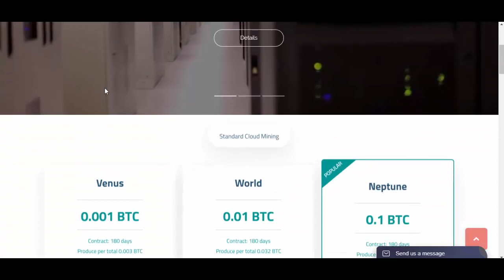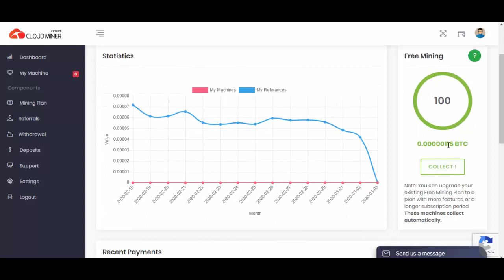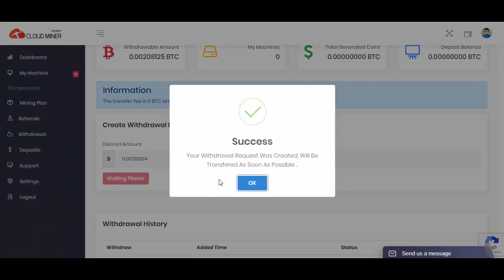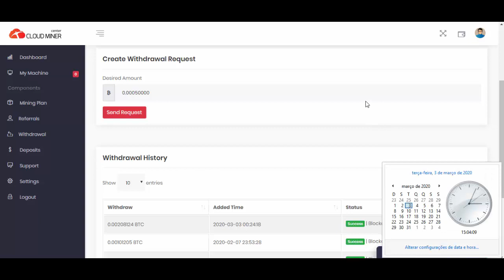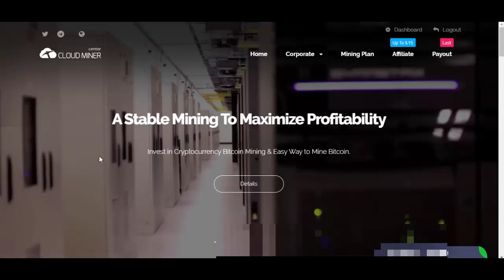[SCAM] Bitcoin Mining | Pagando Sem Investir | Cloud Miner Center | Prova de Pagamento